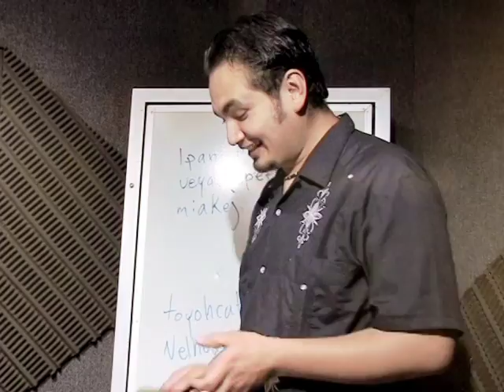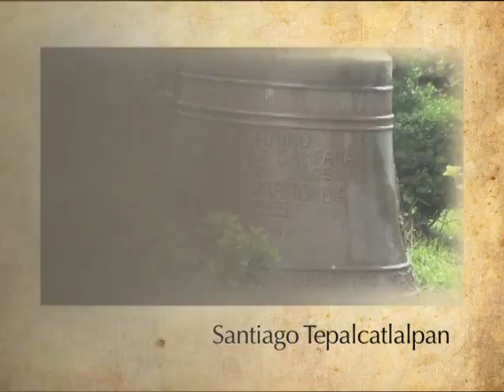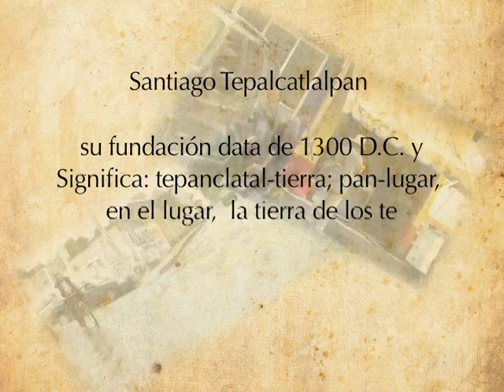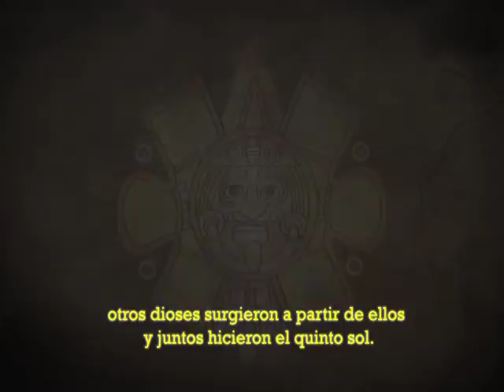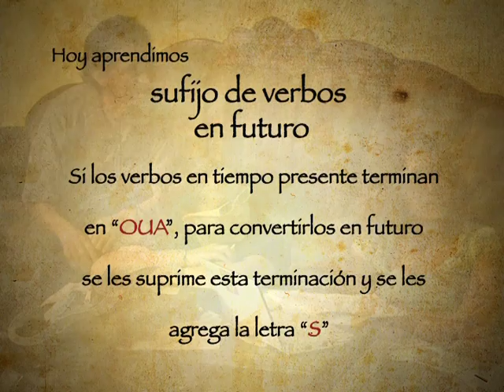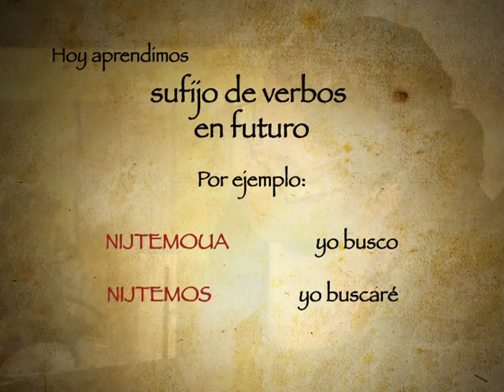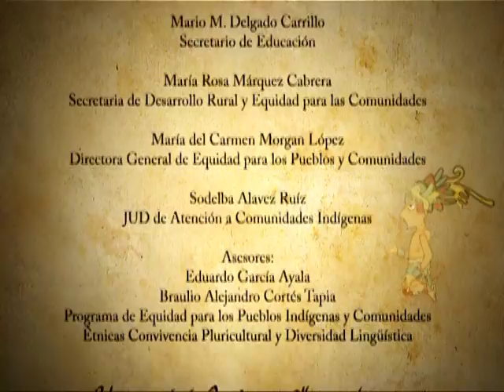Mis Raíces Toyohcatiliz Pelhuayo, cap20 Energía vital (1/2)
Sinopsis:
Después de un largo tiempo, Don Antonio sale de la Huasteca Hidalguense para regresar a la ciudad y visitar a su familia. Han pasado muchos años desde la última vez que Don Antonio estuvo en el Distrito Federal, todo ha cambiado, sus hijos Citlali y Ténoch están acostumbrados a vivir en la urbe, sus nietos, Liliana y Tonatiuh, han crecido y su yerno Mario va de aquí para allá debido a su trabajo de taxista. La llegada de Don Antonio provocará un impacto en la vida de la familia, en especial en sus nietos, debido a que Liliana y Tonatiuh han pasado la mayor parte de su existencia en la ciudad, desconocen las tradiciones y costumbres de su abuelo e incluso les parece muy raro que utilice el lenguaje nàhuatl.

A pesar de esta brecha, Don Antonio se esmerará en transmitir estas enseñanzas a su familia. Poco a poco sus hijos recordarán sus raíces, sus nietos aprenderán de las tradiciones de la lengua y cultura náhuatl e incluso su yerno Mario participará con ellos en este reconocimiento de las tradiciones y costumbres de los antiguos pueblos del Distrito Federal.

Serie para televisión "Mis Raíces / Toyohcatiliz Pelhuayo"
DVD 7 - capítulo 20 "Energía vital"

Gobierno del Distrito Federal, 2012
Secretaría de Desarrollo Rural y Equidad para las Comunidades
Universdad Autónoma de México
Coordinación de Educación Continua y a Distancia
Talleres de Comunicación Social - Xochimilco

Difusión y Fomento de la Comunicación de los Pueblos y Comunidades.
Programa de Equidad para los Pueblos Indígenas, Originarios y Comunidades de Distinto Origen Nacional de la Ciudad de México.

Dirección General de Equidad para los Pueblos y Comunidades.
SEDEREC - GDF